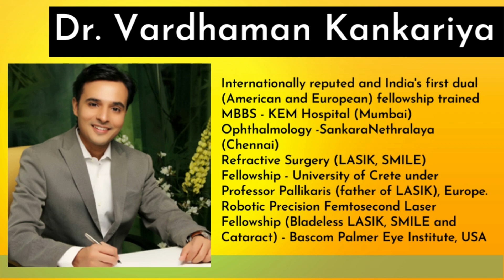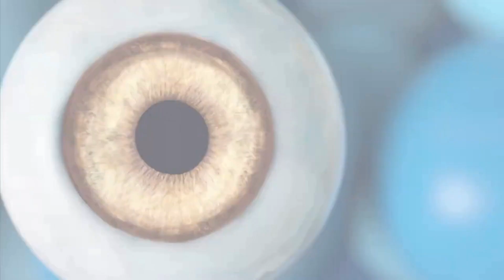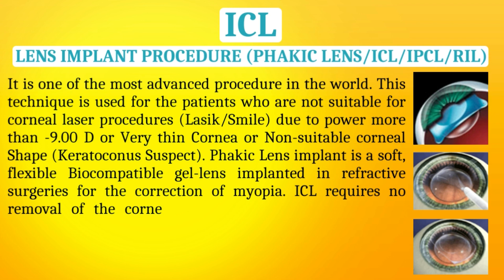-9 and -10 Number glasses Removed through ICL Procedure at Asian Eye Hospital Pune | Dr. Vardhaman